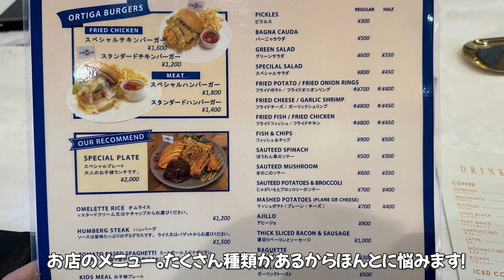ライダーズカフェ ORTIGA編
佐藤信長
My car：BMW MINI JCW MY2016
My motorcycle：DUCATI Panigale V4S MY2022